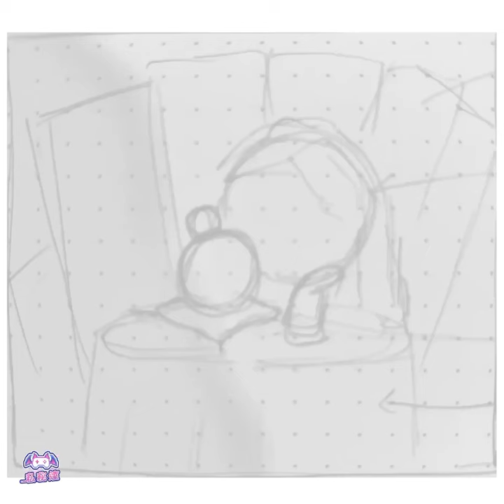🖌️【黑天鵝】同人繪畫徵集活動🖌️—流光憶庭的占卜師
🖌️【黑天鵝】同人繪畫徵集活動🖌️

流光憶庭的占卜師